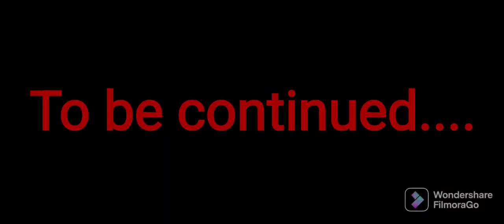The Five Nights At Freddy's 2...!!!! (Brookhaven 🏠 Movie) (Full Movie)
Actors:
Chicka: Ace
Bonnie: Ninja
Witness: Jayla
Manager: James
Director: MJ
Writer: MJ